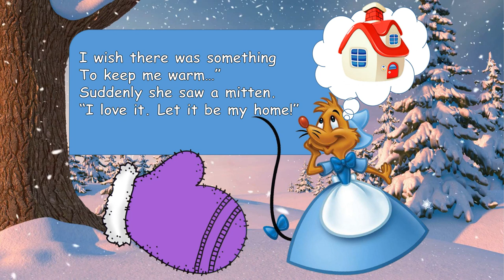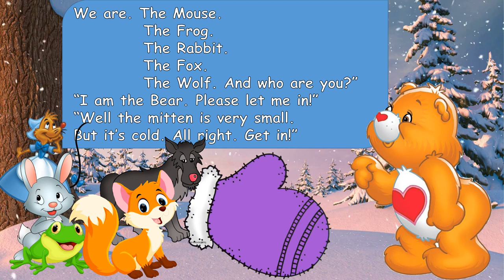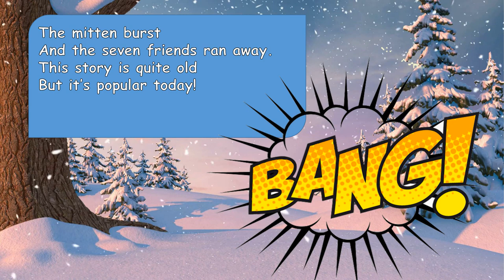💥The Mitten💥(English version)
🌸 ❄The Mitten
Once upon a time an Old Man
Went to the forest and lost his mitten.
It was the beginning of an interesting story.
Are you ready to listen?

It was a cold winter day.
It was snowing heavily.
A little Mouse was walking – 🐁
She wasn’t singing happily.

It was so cold
That the Mouse froze.
“Ooooh, I am so cold,
I cannot feel my nose.

I wish there was something
To keep me warm…”
Suddenly she saw a mitten.
“I love it. Let it be my home!”

The mitten was very small.
It was just right for the Mouse.
She stayed there,
In her tiny house.

It had only been a little while,
A Frog came hopping up.🐸
She stopped and called out:
“Who is living in this hut?”

“I am the Mouse. And who are you?”
“I am the Frog. Please let me in!”
“Well the mitten is very small.
But it’s cold. All right. Jump in!”

A Rabbit came scurrying up.

“We are. The Mouse.
               The Frog.  And who are you?”
“I am the Rabbit. Please let me in!”🐰

A Fox came scampering up.🦊

               The Frog.
                The Rabbit. And who are you?”
“I am the Fox. Please let me in!”
But it’s cold. All right. Come in!”

A Wolf came stalking up.🐺

               The Frog.
               The Rabbit.
               The Fox. And who are you?”
“I am the Wolf. Please let me in!”

A Bear came lumbering up.🐻

               The Frog.
               The Rabbit.
               The Fox.
               The Wolf. And who are you?”
“I am the Bear. Please let me in!”
But it’s cold. All right. Get in!”

A Boar came sauntering up.🐷

               The Frog.
               The Rabbit.
               The Fox.
               The Wolf.
               The Bear. And who are you?”
“I am the Boar. Please let me in!”
But it’s cold. All right. Climb in!”

So the Boar squeezed in.
It could be the end of a story:
But there was a place for everybody.

The Old Man came walking up.
He saw the mitten move,
And bang! – he fired his gun!💥💥💥

The mitten burst
And the seven friends ran away.
This story is quite old
But it’s popular today!